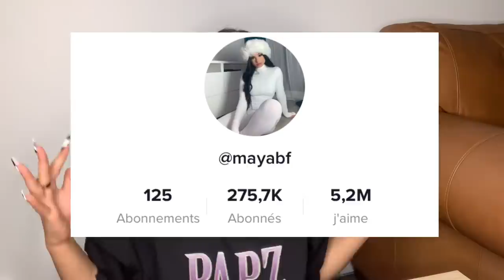LES PESTES DE MON LYCÉE ME SUIVENT À LA FAC.. MUKBANG/STORYTIME (y’a encore du drama..)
Aujourd’hui j’ai troppp troppp de trucs à vous raconter!!

Et toi quoi de neuf? Dis moi tout en commentaire je veux discuter!!❤️⤵️